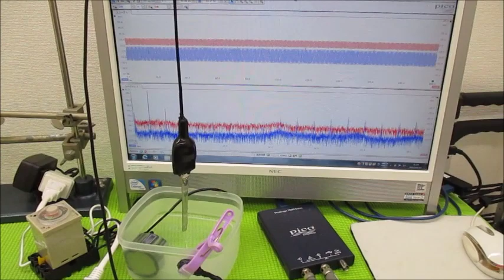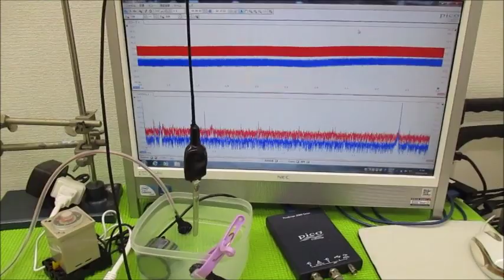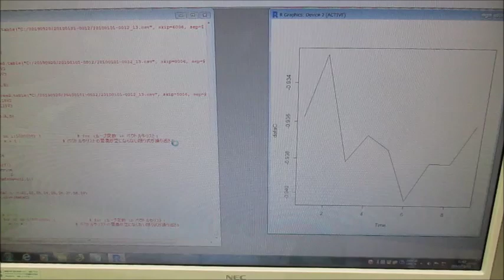メガヘルツの超音波発振制御プローブを利用した実験動画 ultrasonic-labo